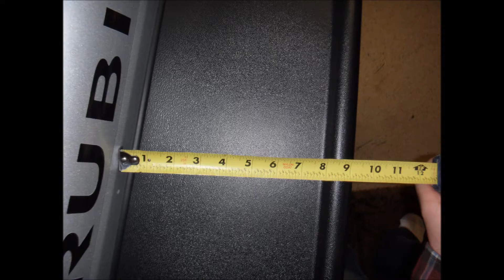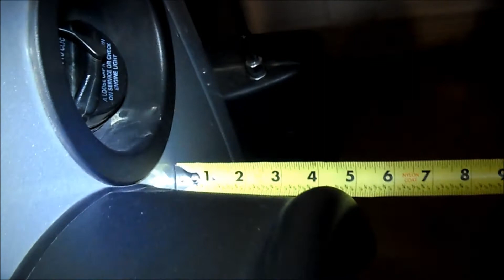Jeep Wrangler JK Bushwacker Flat Fender Flare Coverage Vs. Stock Flare Coverage.